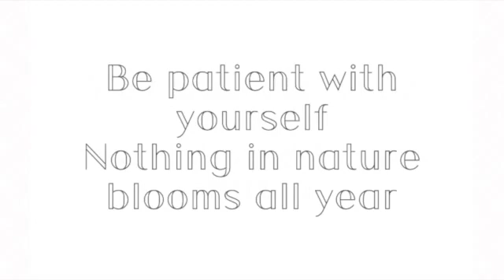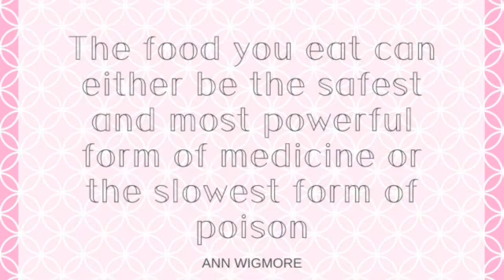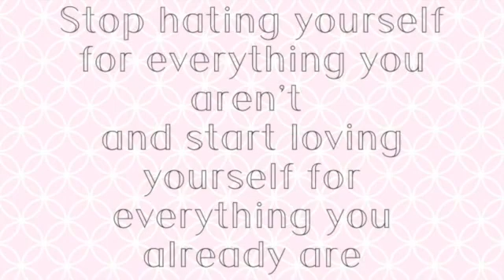Pink & White Health Set 1 Social Media Posts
Hello!

Here I have another version of set 1 of the done-for-you Health quote posts, this time in a pink and white design.

If you are using social media to promote a small business organically, and are struggling to come up with content every day, I can help!

This pack of pre-made Health Quote Posts are ready to use, saving you time and stress.

Containing one post for each day of the month, relating to childhood, helping to entertain, inspire and build authority with your audience.

If you would prefer to buy this ready-to-use set, they are available in my Etsy store, optimised for Facebook

If you would like to see any particular topics covered in future, please do let me know - I am working on new packs all the time and am happy to receive suggestions!